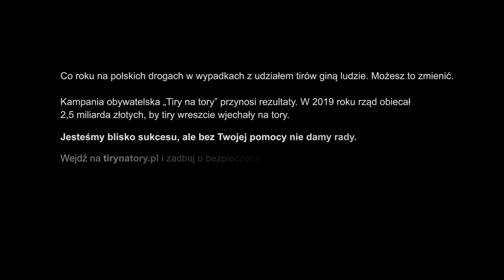Nie mieli szans... Tiry na tory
Ta historia nie musiała się wydarzyć. Spraw, aby się nie powtórzyła:
Wejdź na i pomóż nam to zmienić!

Kampania „Tiry na tory” jest prowadzona przez Instytut Spraw Obywatelskich.